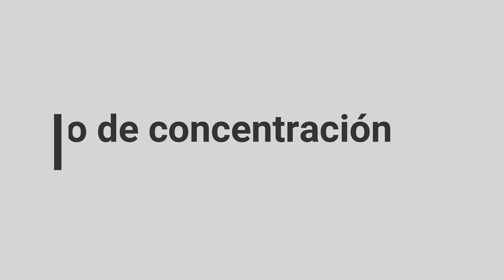🥊Saco de concentración | Costal inflable 🥋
Les traigo un juguete 🧸, objeto de ENTRENAMIENTO, que te puede ayudar a practicar tus mejores GOLPES 🥊.

¿Te interesa este producto?

Espero que les guste el video y que la información les sea de utilidad.
Saludos.